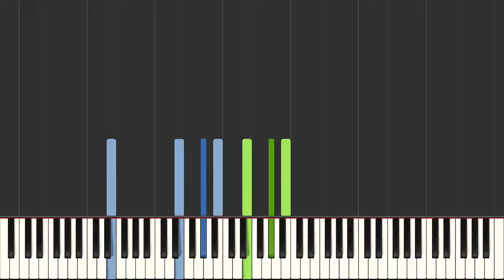Milance Radosavljevic - Andjelija | piano cover TUTORIAL *klavir*